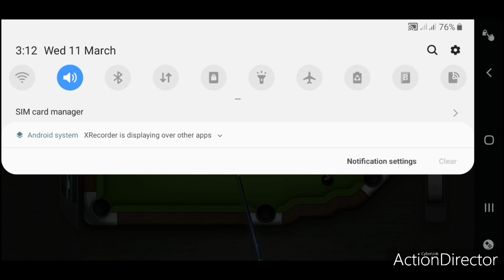8 Pool City Snooker Billiard Game Mobile Game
Mobile Game Offline Single Player Game Snooker